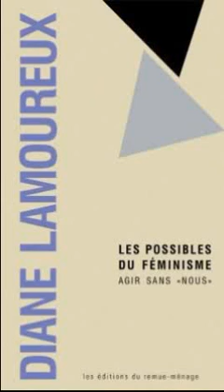Diane Lamoureux - Les possibles du féminisme : agir sans "nous".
[11/05/16]

Rencontre avec Diane Lamoureux autour de son livre,Les possibles du féminisme : agir sans "nous".

«Les féminismes expriment fondamentalement une révolte. Savoir ce que l'on refuse, ce qui ne peut plus durer, ce qui constitue une injustice ne suffit pas pour établir ce que l'on recherche ni même pour trouver les moyens d'y parvenir. Et puisque les motifs de révolte sont nombreux et procèdent de l'expérience singulière de chacune, "faire mouvement" pose problème.»

Afin d'établir sa légitimité, le féminisme a d'abord postulé que toutes les femmes sont liées par une oppression commune. Si le constat reste exact, l'universalisme féminin mène à une impasse. Ne faudrait-il pas plutôt construire des solidarités qui n'obligent pas certaines à sacrifier leurs enjeux sur l'autel de l'unité?

Néolibéralisme, liberté, justice sociale, défense des droits ou rapport à l'État, les réflexions courageuses de Diane Lamoureux abordent de front les questions qui animent le féminisme des dernières décennies et qui traversent la pensée politique au Québec. En cherchant à cerner les conditions de radicalité du féminisme, elle rompt une fois de plus avec la tentation du conformisme. L'unisson n'est ni possible ni souhaitable. Le féminisme ne fait pas mouvement: il est mouvement.

Diane Lamoureux est professeure de philosophie politique à l'Université Laval. Ses travaux actuels portent sur l'impact conjugué du néolibéralisme et du néoconservatisme. Les possibles du féminisme : agir sans «nous» est son cinquième livre publié aux Éditions du remue-ménage. Elle a récemment fait paraître Le trésor perdu de la politique (Écosociété, 2013) ainsi que Pensées rebelles : autour de Rosa Luxemburg, Hannah Arendt et Françoise Collin (2010). Elle a également codirigé avec Francis Dupuis-Déri l'ouvrage Les antiféminismes : analyse d'un discours réactionnaire (2015).